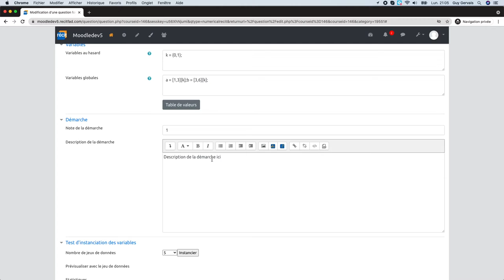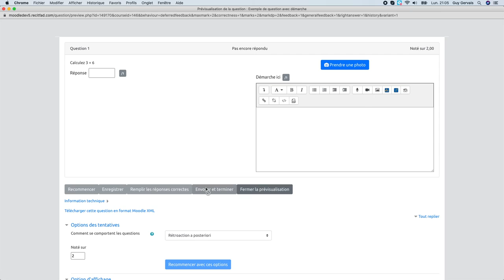Formule avec démarche RÉCIT (1)